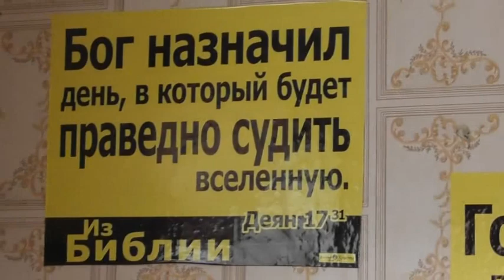Арбуз с Володиного огорода. 06. 08. 2021